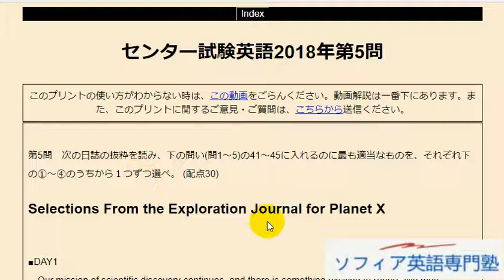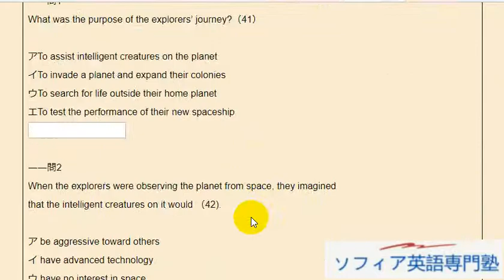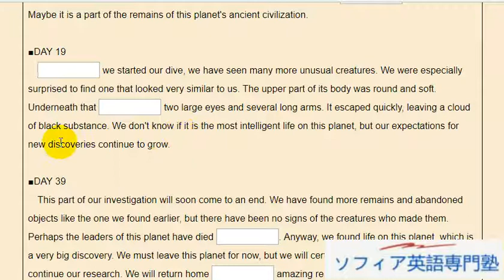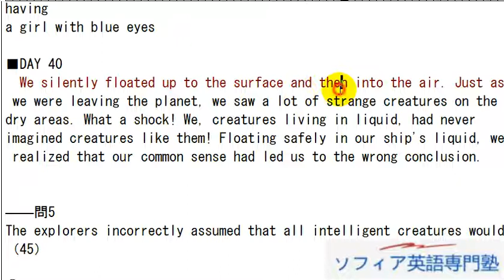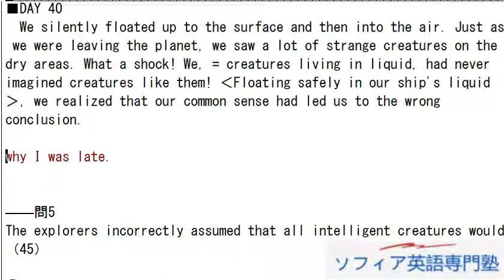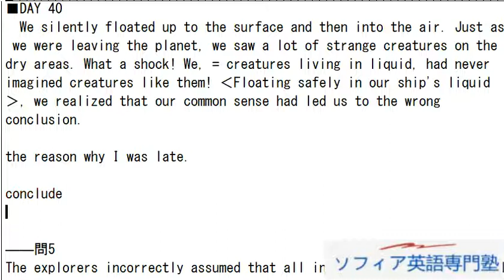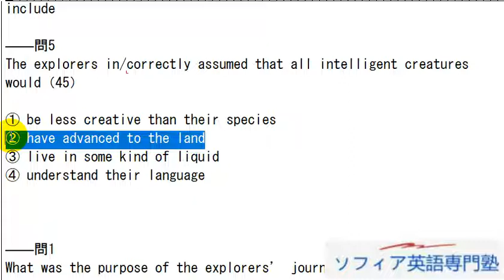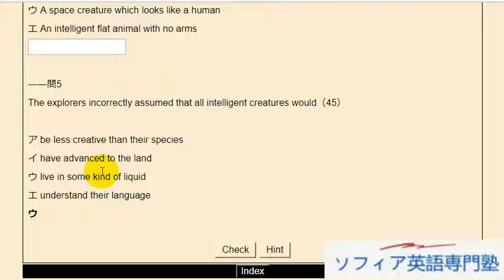Aha! 2018年センター試験英語第5問 Day40 解説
2018年センター試験英語解説というほどじゃないけど、とりあえずやってみた動画